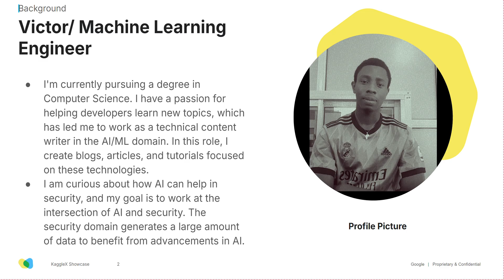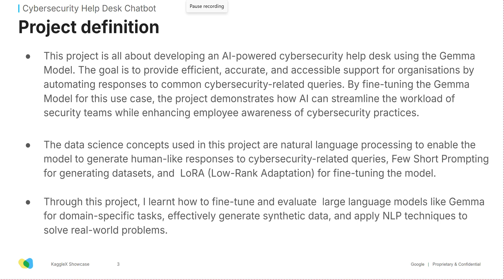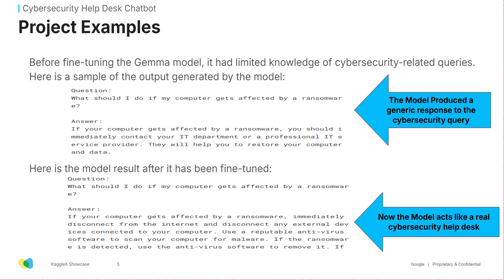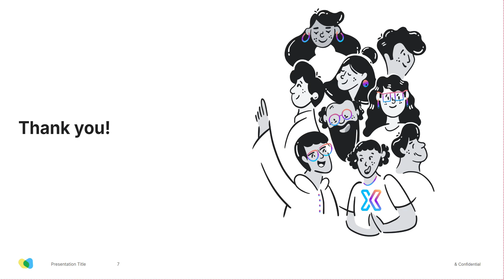KaggleX Final Project Presentation with Victor Oshimua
About the project: Project Overview: The project involves developing an AI-powered helpdesk using the Gemma Model to assist employees in organisations with cybersecurity-related queries. The goal is to provide quick, accurate responses to common security questions, reducing the workload on human support staff. Use Case: An AI-driven helpdesk designed to answer cybersecurity-related questions for employees, ensuring efficient support and enhancing organisational security protocols.

About Victor Oshimua: A Machine Learning engineer and technical writer specializing in AI and cybersecurity, with a passion for building AI-driven applications and creating engaging technical content for diverse audiences.

About KaggleX: KaggleX BIPOC mentorship program is designed to help increase representation, create career opportunities, and develop individual growth for BIPOC (Black, Indigenous, People of Color) people in the data science industry.

Kaggle's YouTube:    / kaggle